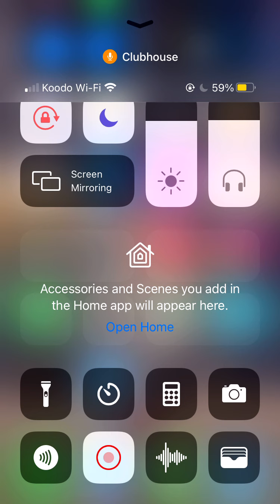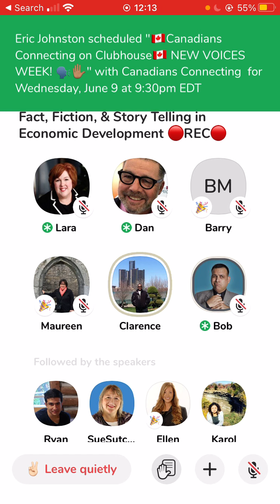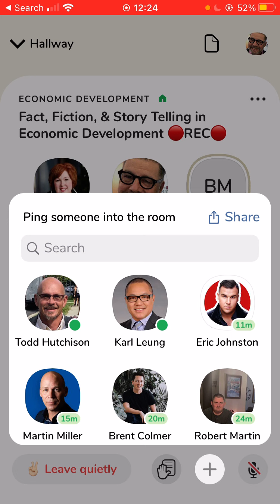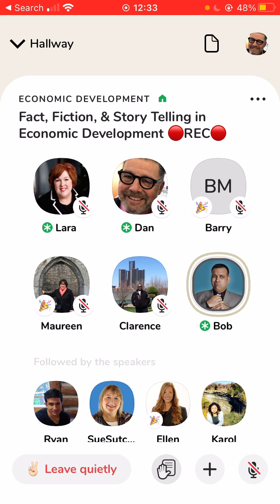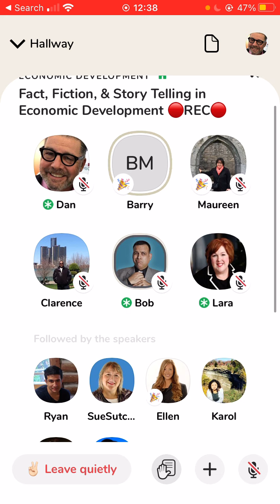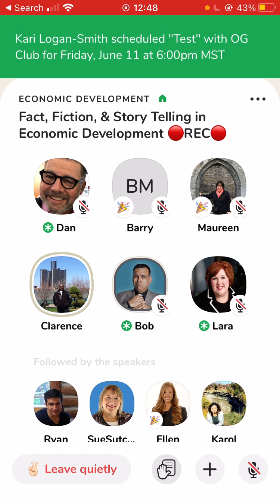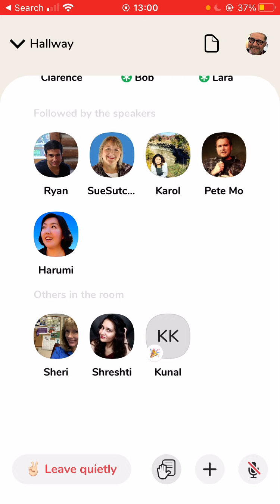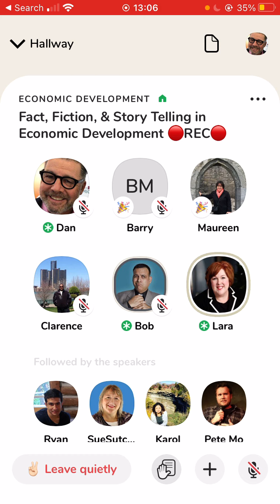"Fact, Fiction and Story Telling" from Seasoned Economic Developers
THE EcDev Network by economic professionals for professionals and businesses in local economies are discussing "Fact, Fiction and Story Telling" from Seasoned Economic Developers.
Dan Taylor, Bob Minhas and Lara Fritts, host a twice weekly clubhouse call focused on Economic Development.

The call is for those interested in Community and  Economic Development. This includes elected officials, economic development & tourism professionals, businesses and community members.

Each week Bob, Dan and Lara feature a different theme.
Give it a listen, there are some great discussions on "Fact, Fiction and Story Telling" from Seasoned Economic Developers. Summary Notes by Ryan Hamadeh.
Thank you to Maureen Donohue Krauss, Barry Matherly and Clarence L. Hulse for sharing your Economic Development stories in today's Clubhouse Convo.
Our speakers spoke about their experiences as economic developers; we listened to their enriching paths and learned from their advise.
My takeaways:
1. There are multiple paths to EcDev; commonalities include love for: helping the community, public policy, business process.
2. Maureen Donohue Krauss would advise to be initiated to EcDev through local community work. Locals are the final decision makers and smaller communities offer a wide scope into the field.
3. Covid learnings: communities with strong BRE networks were resilient; Econ. developers had to adapt to technology and the virtual world.
4. Data points do not make sense by themselves, they offer perspective only within a storyline. One data point offers multiple perspectives.
5. Virtual Site Selection helps us include key decision makers early on in the process.
6. Pieces of advise: be a lifelong learner; know your customer and partners; take time off; find a mentor; learn emotional intelligence.
These are raw, uncut and unedited recordings. Think of them as unplugged. These podcasts are not about production values, but about the content of the conversations. We hope you enjoy.

About Dan Taylor: He is a strategic advisor and guide to those in the economic development and tourism profession, as well as to small business.

He helps bring focus to their work and cuts through the clutter to save time and increase performance to take their work to the next level and create maximum impact for their communities and businesses.

He specializes in rural, small and medium sized towns, counties, regions and businesses in North America and across the globe.

Reach out for a consultation experience to assess your situation and see if we have a fit.